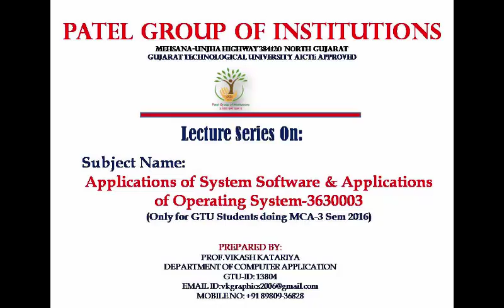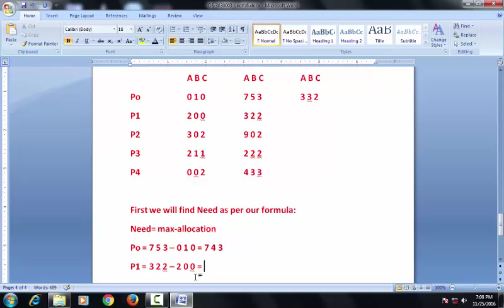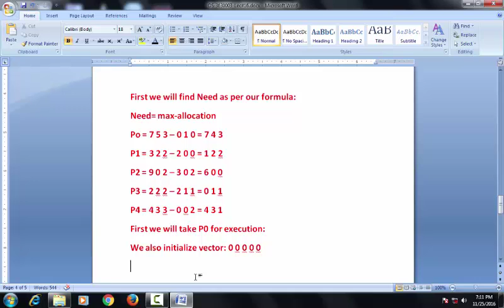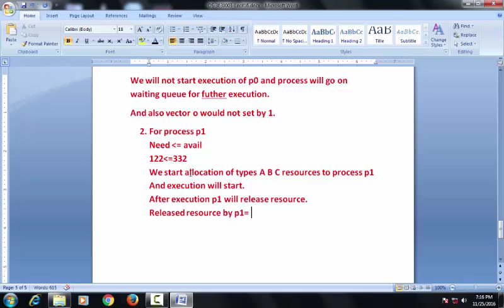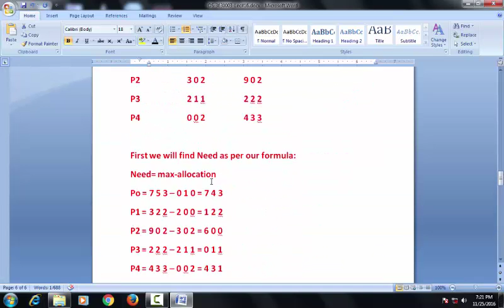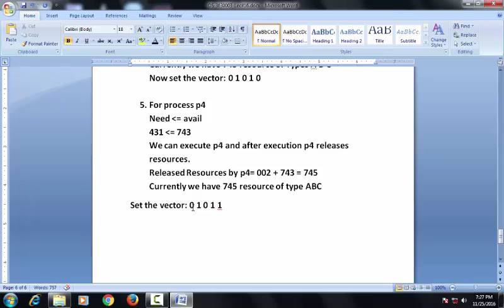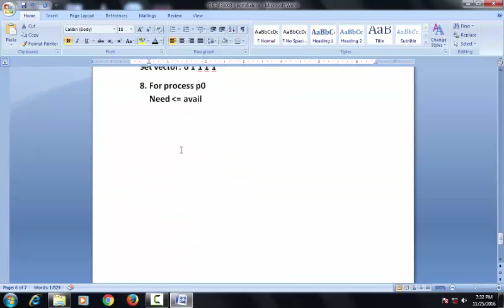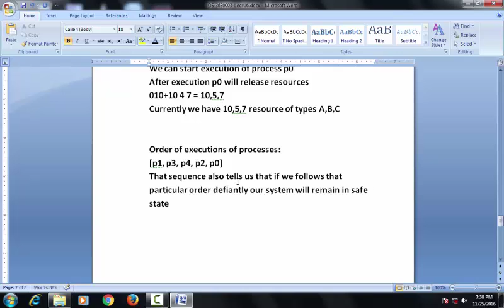Banker's Algorithm-part-3 [Safety Algorithm] (Lecture #18)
Operating System-3630003
MCA-Sem-3